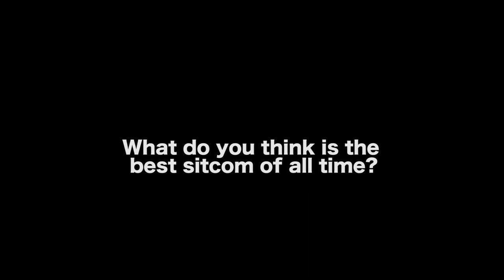Best Shows On TV Today Aren't Filmed In America - Markus Redmond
AUDIO